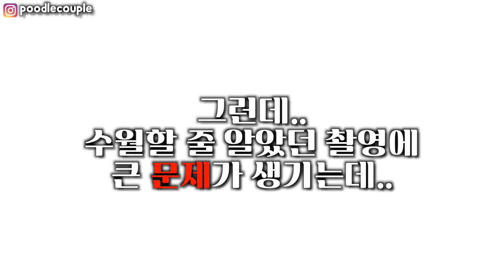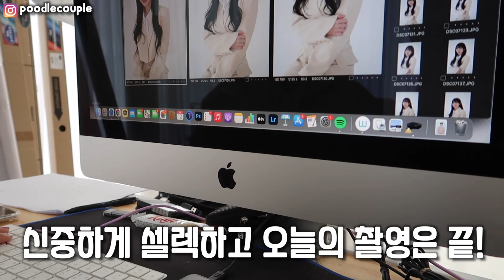프로필 사진 드디어 바꿉니다!👩‍❤️‍👨 오늘 인생 최대 실수를 한 여자친구..ㅋㅋ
드디어 저희가 프로필 사진을 바꿉니다!😝
약 3년만에 바꾸는 거 같은데..ㅠㅠ바뀐 프로필 사진이 어색할수도 있지만..